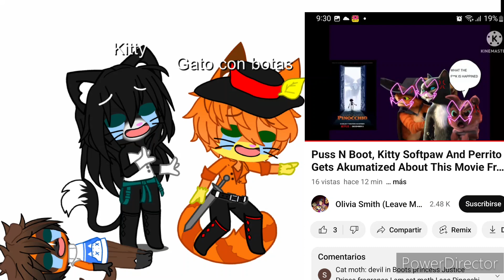solo por que otra película ganó el Oscar y no el gato con botas:el último deseo